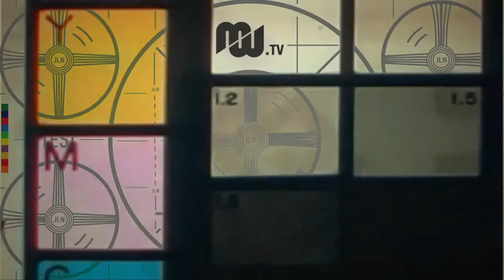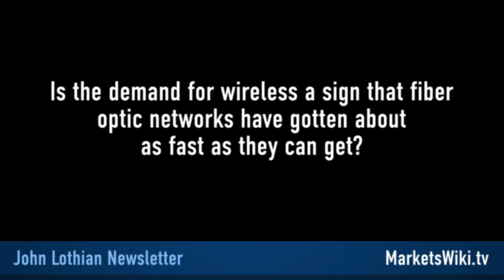Jock Percy of Perseus Telecom on Microwave Technology in the Trading World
Percy spoke with John Lothian News Editor-at-Large Doug Ashburn about the use of microwave for data transmission - what is driving the demand, the benefits and limitations of wireless, and a bit about the economics of technology upgrades. He closes with a look to the future of wireless and its global implications.

Dr. Jock Percy is CEO of Perseus Telecom, a global carrier of financial telecommunications specializing in ultra low-latency market-to-market connectivity. Before taking the helm at Perseus, Percy spent a number of years in the telecommunications sector, with firms such as Double Helix (sold to ACE*COMM in 2006), BT, Telekom Austria, Finnet, and Saudi Telecom. In 2009 he founded FXecosystem, a provider of low-latency infrastructure to the foreign exchange market.